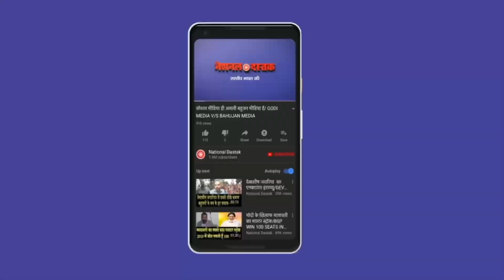AAP का दिल्ली में ऐतिहासिक आंदोलन/NAVEEN KUMAR NANDAN REPORTS FROM AAP OFFICE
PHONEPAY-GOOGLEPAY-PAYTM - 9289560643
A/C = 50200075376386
IFSC = HDFC0000314